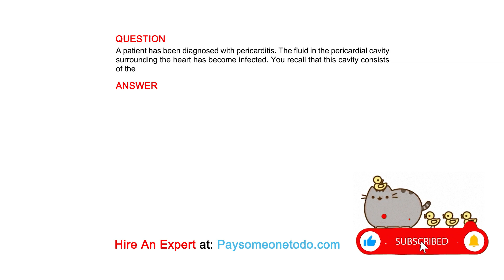A patient has been diagnosed with pericarditis. The fluid in the pericardial cavity surrounding ...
QUESTION
A patient has been diagnosed with pericarditis. The fluid in the pericardial cavity surrounding the heart has become infected. You recall that this cavity consists of the